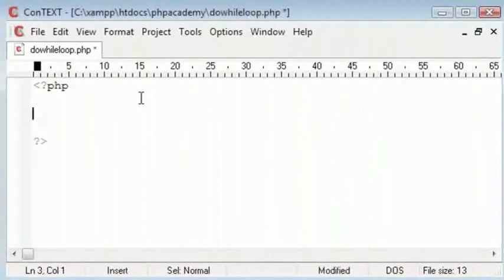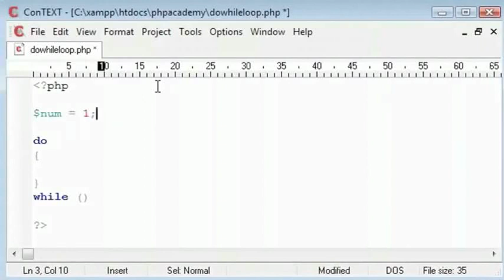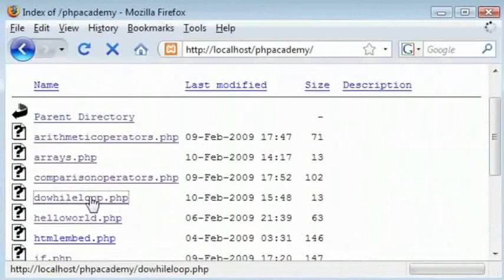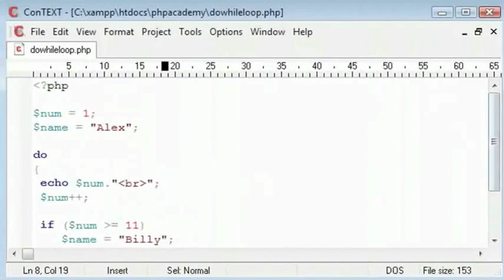Loops Do While Statement - Tamil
Loops - Do-While Statement

The do...while statement will always execute the block of code once, it will then check the condition, and repeat the loop while the condition is true.
do

while (condition);